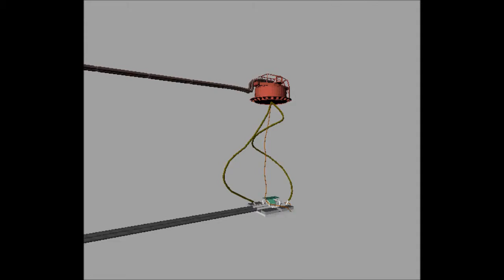Film_presentation_JifAlgerie_Light.wmv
Présentation Jifmar Offshore Services / Jifmar Algérie